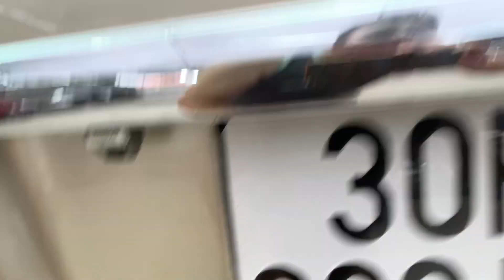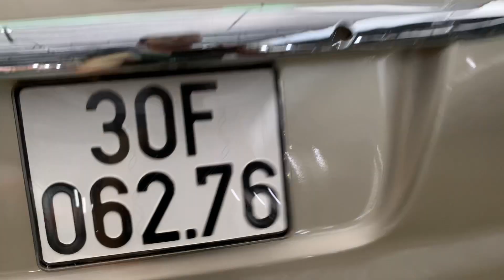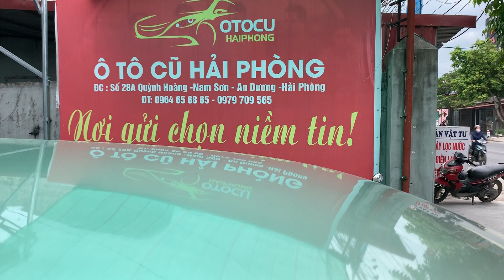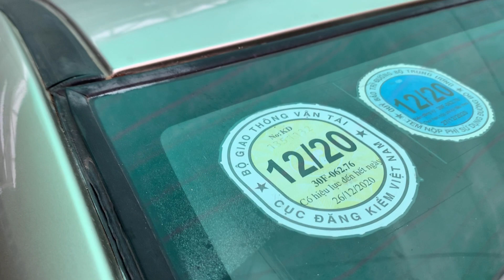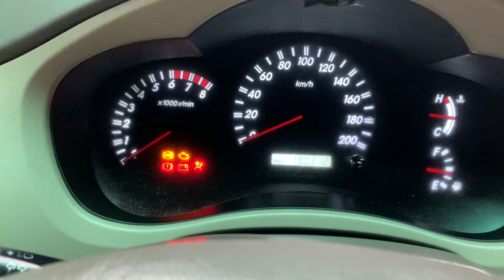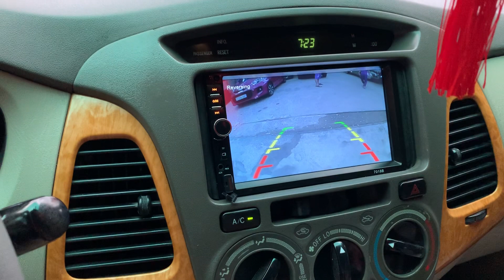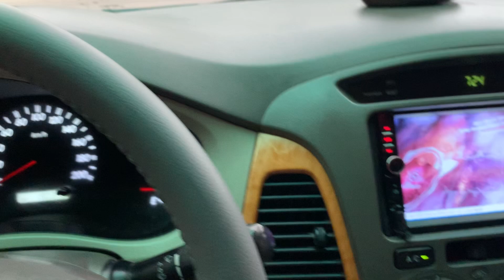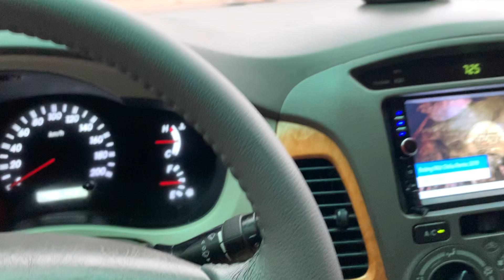Toyota Innova G sx 2010 có ở ôtô cũ Đoàn Nghị LH 0979709565 /0964656865